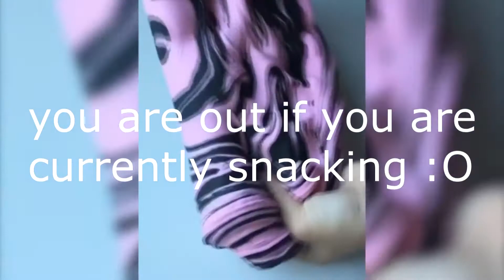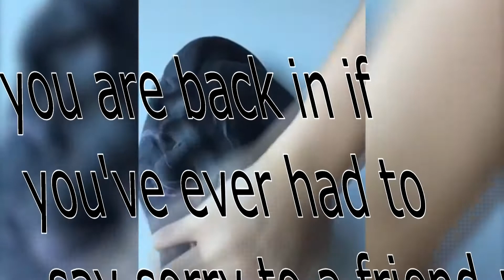In or Out Slime Point Game! *IMPOSSIBLE* 😳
Hey! You ready to play a game? ;)

I hope that you enjoyed a piece of my work! It would mean a lot😇💗

Video Credits?
 thumbnail:    @WexTheJanitor   on yt :)

MY LINKS

PUT THE CHRIST BACK IN CHRISTMAS